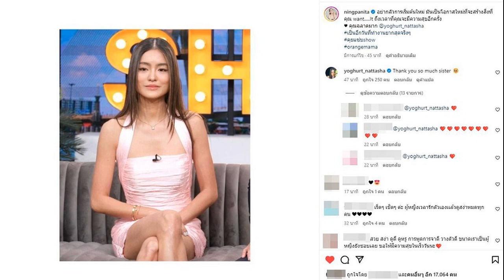หนิง ปณิตา โพสต์จากใจถึง โยเกิร์ต อย่ากลัวที่จะเริ่มต้นใหม่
หัวอกดียวกัน! หนิง ปณิตา โพสต์ข้อความให้กำลังใจถึง โยเกิร์ต อย่ากลัวที่จะเริ่มต้นใหม่ หลังเซ็นหย่า พีเค เผยเป็นวันที่ทำงานยากที่สุด

เป็นประเด็นที่ถูกพูดถึงสนั่นโลกโซเชียล สำหรับการหย่าร้างของดีเจ พีเค ปิยะวัฒน์ กับนักแสดง-นางแบบสาวสวย โยเกิร์ต ณัฐฐชาช์ โดยทั้งคู่ได้ออกมาเผยว่าตอนนี้เซ็นใบหย่ากันเป็นที่เรียบร้อยแล้ว ท่ามกลางดราม่าว่าฝ่ายชายขอภรรยามีโลกใบที่สอง สถานะเหลือเพียงพี่น้องเท่านั้น
หนิง ปณิตา โพสต์จากใจถึง โยเกิร์ตงานนี้เลยทำเอา หนิง ปณิตา ถึงกับรู้สึกแย่ไม่น้อย เพราะสนิททั้ง พีเค ปิยะวัฒน์ และ โยเกิร์ต ณัฐฐชาช์ เมื่อต้องทำหน้าที่เป็นพิธีกรสัมภาษณ์ทั้งคู่ในรายการ

ล่าสุด หนิง ปณิตา ได้ออกมาโพสต์ภาพของ โยเกิร์ต ลงในอินสตราแกรมส่วนตัว พร้อมเขียนเเคปชั่นให้กำลังใจด้วยว่า

หนิง ปณิตา โพสต์จากใจถึง โยเกิร์ต“Don’t be afraid to start over. It’s a new chance to rebuild what you want…..It’s time for you to be happy again You’re so SMART @yoghurt_nattasha#เป็นอีกวันที่ทำงานยากมาก
แปลเป็นไทยว่า “อย่ากลัวที่จะเริ่มต้นใหม่ มันเป็นโอกาสที่จะสร้างสิ่งที่คุณต้องการ ถึงเวลาที่คุณจะมีความสุขอีกครั้ง คุณฉลาดมาก
หลังจากนั้นโยเกิร์ตได้เข้ามาคอมเมนต์ตอบกลับว่า “Thank you so much sister
หนิง ปณิตา โพสต์จากใจถึง โยเกิร์ตพร้อมทั้งแฟนๆแห่คอมเมนต์ให้กำลังใจโยเกิร์ตเป็นจำนวนมาก อาทิ เริ่ดๆ เชิดๆ ค่ะ ผู้หญิงเวลารักตัวเองเเล้วดูสง่าหมดทุกคน, สวย สง่า ดูดี ดูหรู การพูดการจาดี วางตัวดี ขนาดเราเป็นผู้หญิงยังชอบเลย ขอให้มีความสุขในเร็ววันนะ❤️, เป็นกำลังใจให้นะคะ จากชอบอยู่แล้วจะชอบขึ้นไปอีก เข้มแข็งนะคะ รอติดตามผลงานค่ะ, คุณหนิงและน้องโยเป็นผู้หญิงที่เข้มแข็งมากๆ ✌️ ✌️นะคะ.
ขอบคุณที่มาจากอินสตาแกรม ningpanita